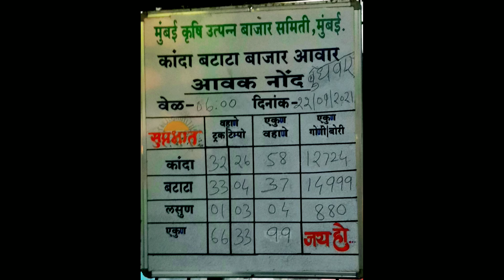22/9/2021 लासलगाव कांदा!पुणे कांदा!सोलापूर कांदा!कांदा बाजार भाव!प्याज भाव! kanda bajar bhav today!